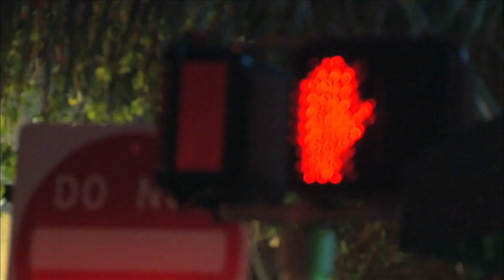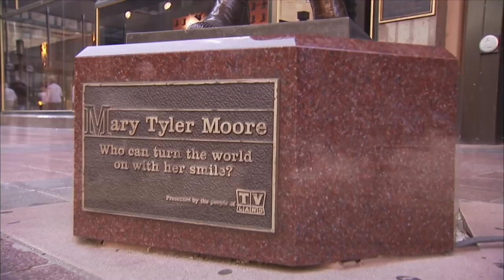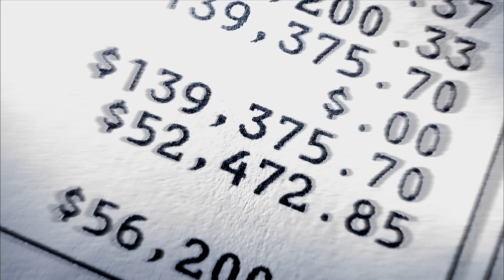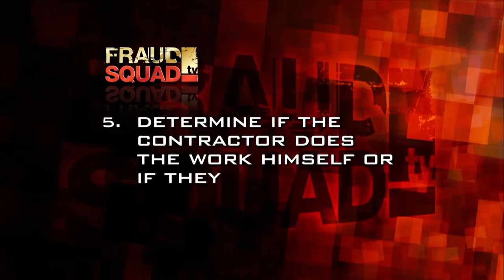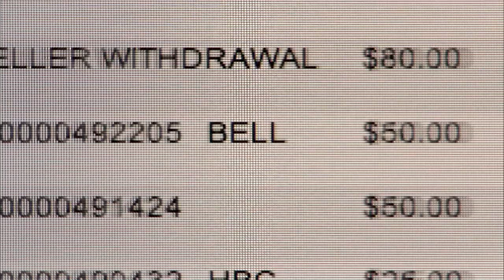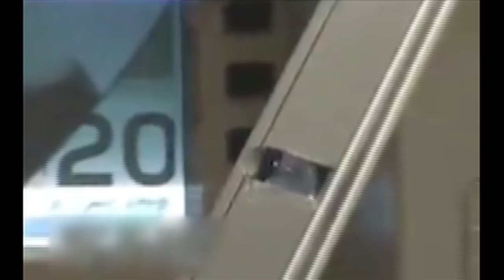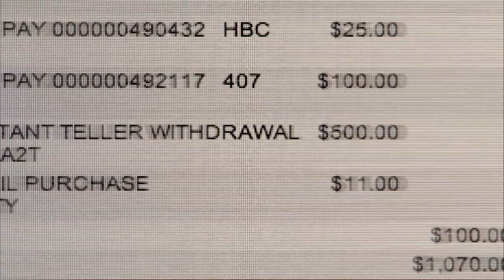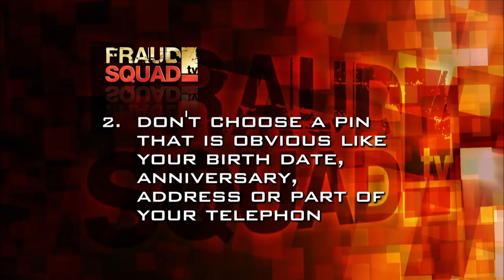How Do ATM Scams Work? | Fraud Squad S1 EP5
Many people feel carrying around just their debit or credit card is much safer than having cash on them, but how do you stay safe when your card is what criminals are after?

Content licensed by Canamedia.